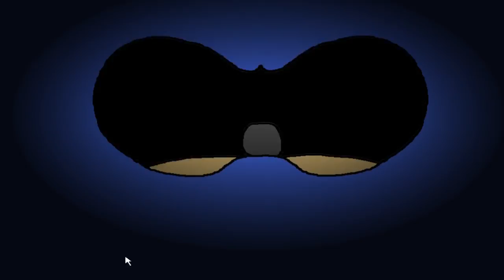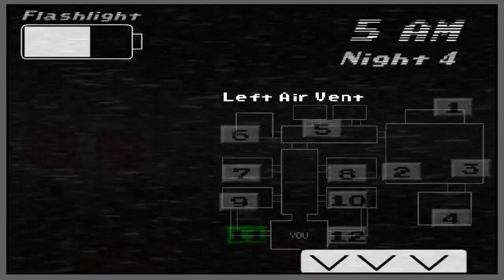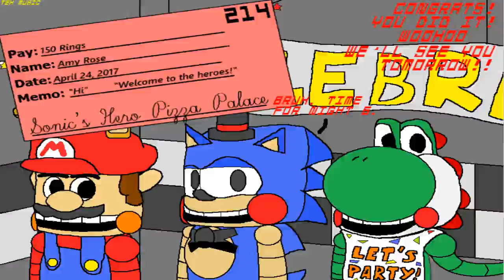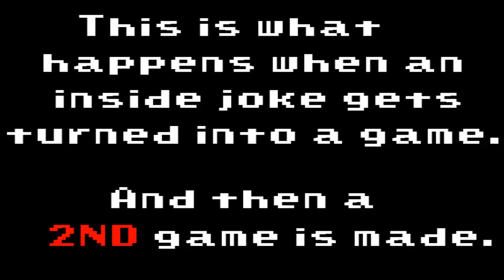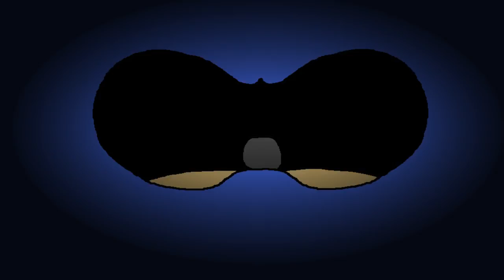five nights at sonic's 2 night 1-7 old grudges complete